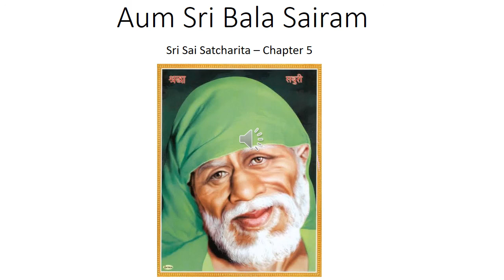Hrdaya chapter 5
Hrdaya in her cuddling voice telling about Chand Bhai Patel story